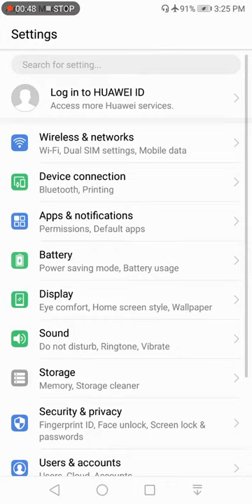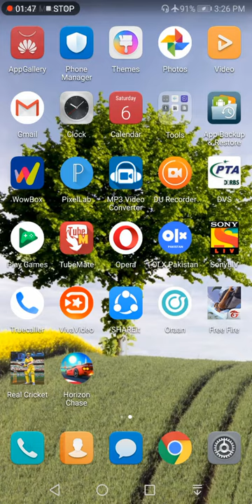Huawei mobile k Screen icon ka Style kasy change kiea jata ha Must Watch this video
Huawei is organized around three core business segments:

Telecom Carrier Networks, building telecommunications networks and services
Enterprise Business, providing equipment, software and services to enterprise customers, e.g. Government Solutions - see Huawei 4G eLTE[134]
Devices, manufacturing electronic communications devices[4]
Huawei announced its Enterprise business in January 2011 to provide network infrastructure, fixed and wireless communication, data center, and cloud computing solutions[buzzword] for global telecommunications customers.[135]

Telecom networks
Edit
Huawei's core network solutions[buzzword] offer mobile and fixed softswitches, plus next-generation home location register and Internet Protocol Multimedia Subsystems (IMS). Huawei sells xDSL, passive optical network (PON) and next-generation PON (NG PON) on a single platform. The company also offers mobile infrastructure, broadband access and service provider routers and switches (SPRS). Huawei's software products include service delivery platforms (SDPs), BSSs, Rich Communication Suite and digital home and mobile office solutions[buzzword].[136]

Global services
Edit
Huawei Global Services provides telecommunications operators with equipment to build and operate networks as well as consulting and engineering services to improve operational efficiencies.[137] These include network integration services such as those for mobile and fixed networks; assurance services such as network safety; and learning services, such as competency consulting.[136]

Devices
Edit
Huawei's Devices division provides white-label products to content-service providers, including USB modems, wireless modems and wireless routers for mobile Wi-Fi,[138][139] embedded modules, fixed wireless terminals, wireless gateways, set-top boxes, mobile handsets and video products. Huawei also produces and sells a variety of devices under its own name, such as the IDEOS smartphones, tablet PCs and Huawei Smartwatchhe very first mobile phones were not really mobile phones at all. They were two-way radios that allowed people like taxi drivers and the emergency services to communicate..